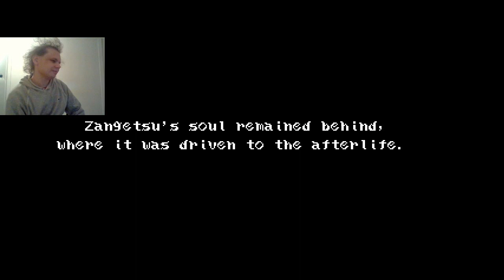Bloodstained: Curse of the Moon First Playthrough (Part 2)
Part two of my playthrough of Bloodstained: Curse of the Moon. In this part I finish Nightmare Mode and beat the game with Zangetsu only. If you'd like to interact with me live when I play this game, be sure to follow me on Twitch so you can be notified of when I go live, and you can chat with me while I play.